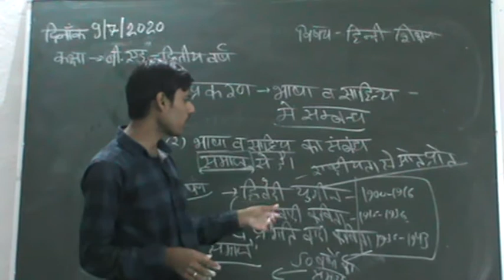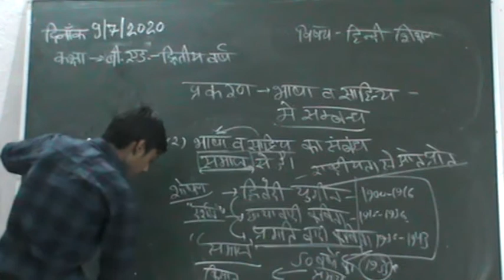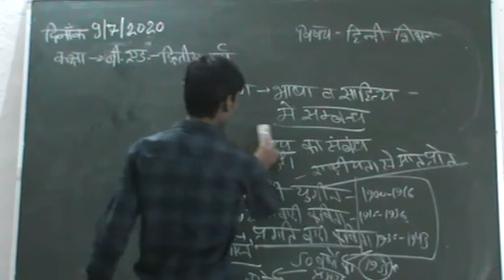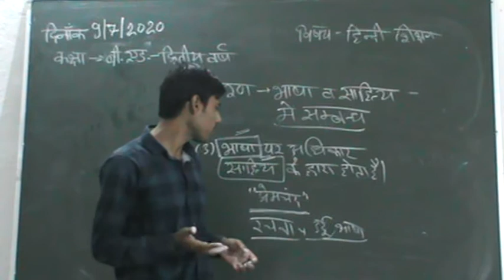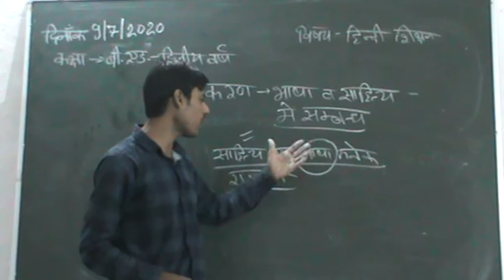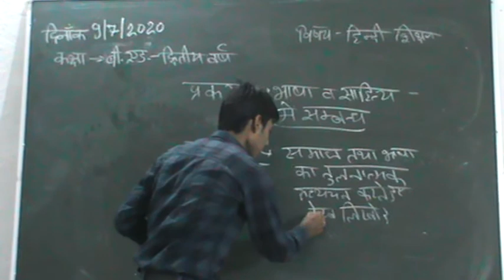B.Ed 2nd year भाषा साहित्य मै संभद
sambhu lal Rawal
Subject Hindi